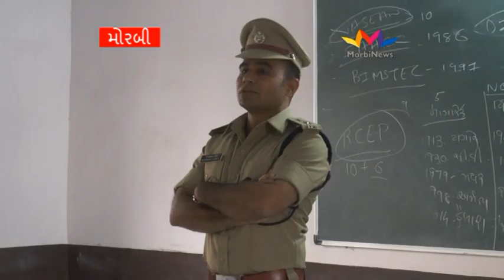MORBI COMPETITIVE EXAM MORBINEWS IN